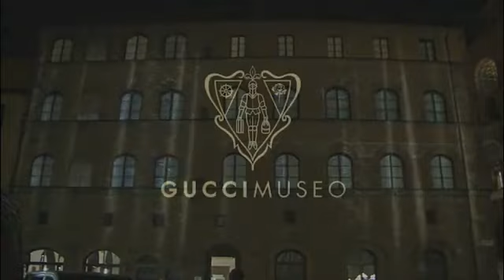Gucci Museo - OPENING NIGHT PARTY